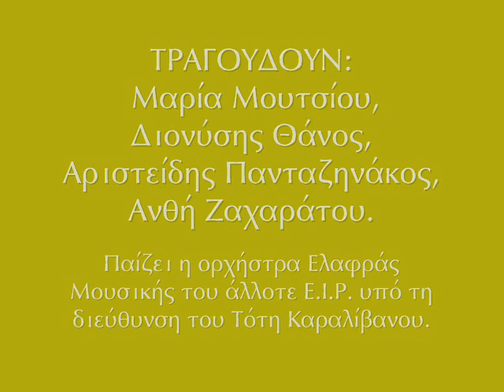ΘΕΛΩ ΝΑ ΔΩ ΤΟΝ ΠΑΠΑ αποσπάσματα ΜΕΡΟΣ Β΄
ΕΛΛΗΝΙΚΗ ΟΠΕΡΕΤΑ
GREEK OPERETTA

Μουσικά αποσπάσματα από την οπερέτα:

«ΘΕΛΩ ΝΑ ΔΩ ΤΟΝ ΠΑΠΑ»
ή «ΤΟ ΤΑΞΙΔΙ ΤΟΥ ΓΑΜΟΥ»
ή «ΤΟ ΤΑΞΙΔΙ ΤΟΥ ΜΕΛΙΤΟΣ»

του Θεόφραστου Σακελλαρίδη.

Η υπόθεση του έργου είναι διασκευή της κωμωδίας
«Les Joies du foyer»
του Maurice Hennequin.

ΜΕΡΟΣ Β΄

1.  0:02
2.  3:02
3.  7:13
4.  13:16

Τραγουδούν:

Μαρία Μουτσίου,
Διονύσης Θάνος,
Αριστείδης Πανταζηνάκος,
Ανθή Ζαχαράτου.

Ορχήστρα Ελαφράς Μουσικής Ε.Ι.Ρ.
Διεύθυνση: Τότης Καραλίβανος.
(Ηχογράφηση δεκαετίας 1960)

Στη φωτογραφία 12:17 εικονίζεται
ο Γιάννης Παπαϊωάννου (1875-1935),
θιασάρχης και ηθοποιός της Ελληνικής Οπερέτας, στυλοβάτης του είδους.